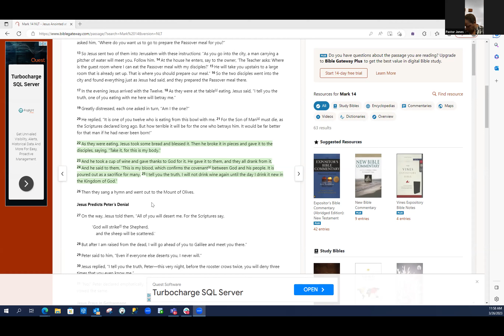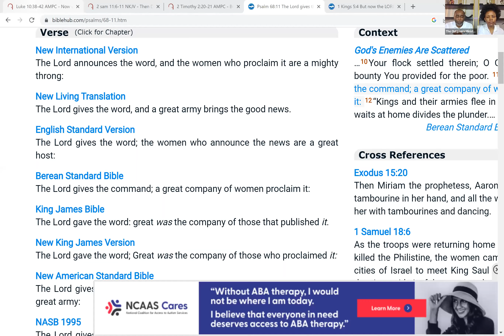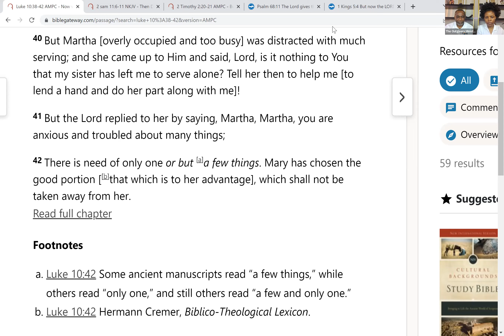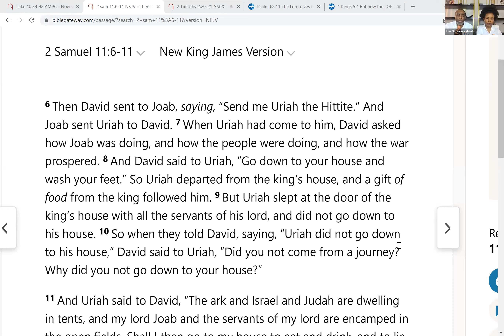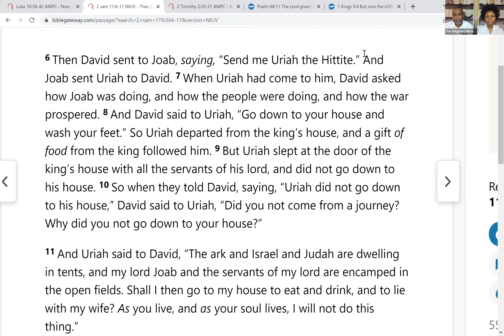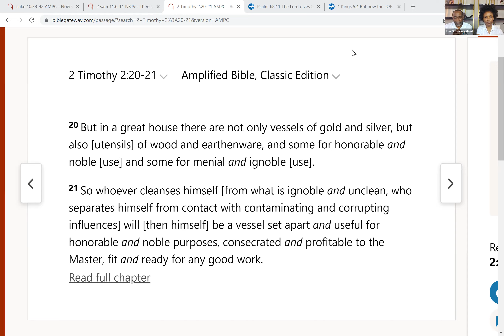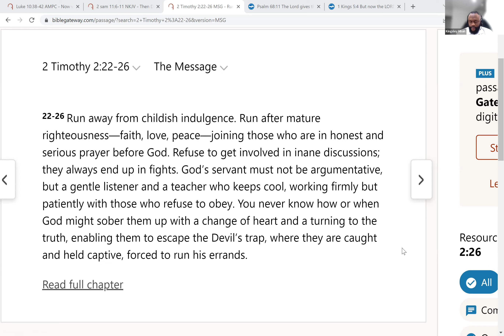03.26.2023 // Vessel For Honor. Pt. 1 // Ps. Kwame